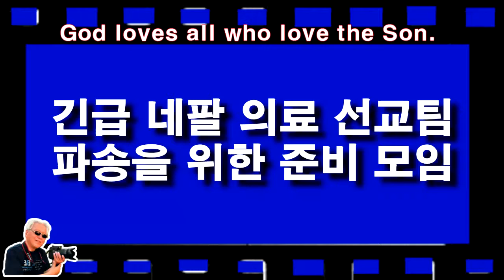GMANRADIO.ORG♥김정한 선교사♥ 긴급 내팔 의료 선교팀 파송을 위한 준비 모임 @자기 소개@SON MINISTRY@GMAN